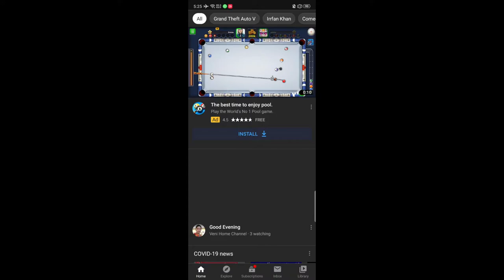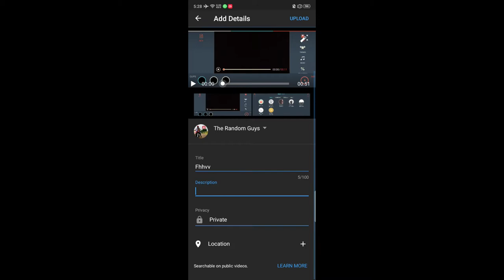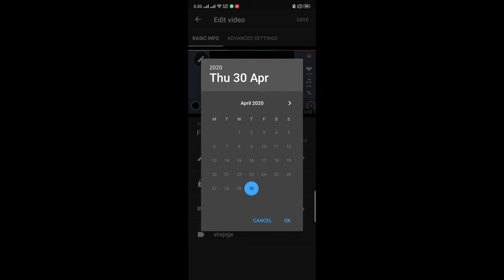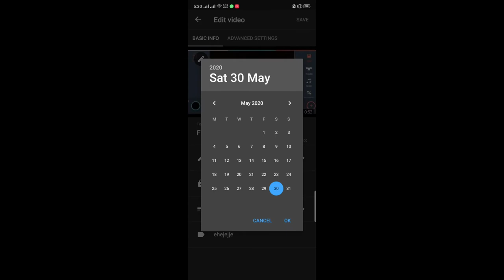how to upload video from mobile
TYSM :)